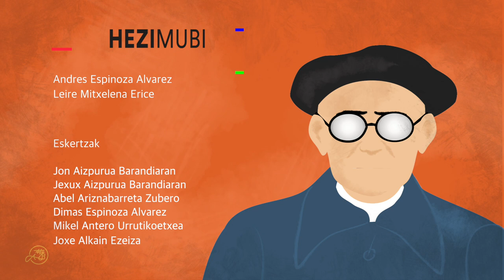1,2,3 Barandiaran (1/10)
Nondik zetorkion Jose Miguel Barandiarani bere herriaren historia ezagutzeko grina? Jose Miguel de Barandiaran Fundazioak HEZIMUBIrekin batera ekoiztutako ‘1,2,3 Barandiaran’ egitasmoaren 1.go bideo honetan galderari erantzuna ematen zaio.

Hezimubi: Andres Espinoza Alvarez eta Leire Mitxelena Erice

ESKERTZAK
Jon Aizpurua Barandiaran, Jexux Aizpurua Barandiaran, Abel Ariznabarreta Zubero, Dimas Espinoza Alvarez, Mikel Antero Urrutikoetxea, Joxe Alkain Ezeiza